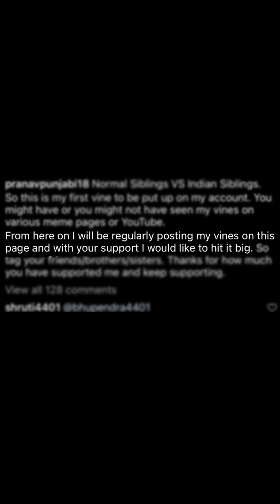F**k it, do what you love